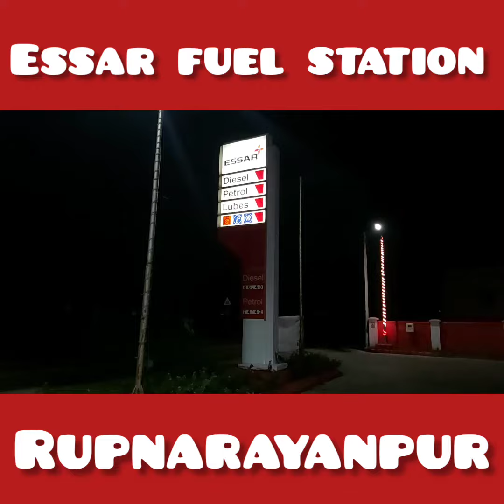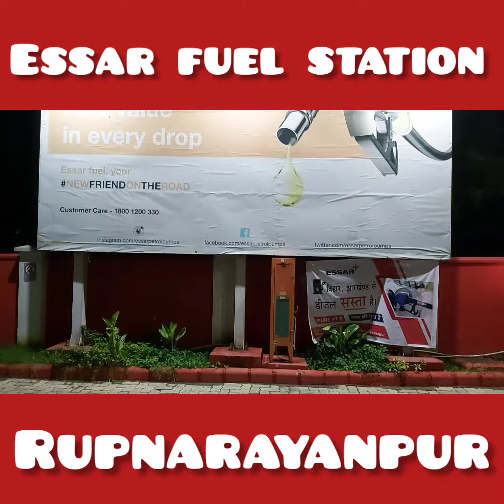Essar Fuel Station Rupnarayanpur